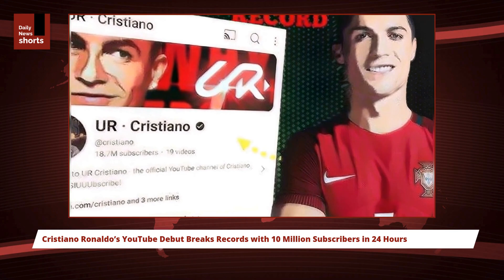Cristiano Ronaldo’s YouTube Debut Breaks Records with 10 Million Subscribers in 24 Hours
Football legend Cristiano Ronaldo, renowned for his significant impact both on and off the field, has embarked on a new venture by launching his YouTube channel, 'UR Cristiano.' With an immense following of over 112.5 million on X, 170 million on Facebook, and 636 million on Instagram, Ronaldo is now venturing into the realm of content creation.
The channel premiered on August 21 and rapidly gained popularity. It showcased several videos, including a teaser, a fun quiz game featuring his partner Georgina Rodriguez, and a video of Ronaldo interacting with his wax figure at Madame Tussauds. The launch of 'UR Cristiano' was a tremendous success, smashing records by becoming the first YouTube channel to hit 1 million subscribers in just two hours of its launch. The channel's acclaim continued to rise, surpassing 6 million subscribers in six hours, and setting a new record by exceeding 10 million subscribers in one day, unlike Hamster Kombat, which took more than a week to reach that milestone.
As it stands, Ronaldo's YouTube channel proudly hosts over 18 million subscribers, underscoring his extraordinary influence. This accomplishment is especially impressive when considering that his longtime competitor, Lionel Messi, who has clinched the coveted Ballon d'Or eight times, has a YouTube channel with only 2.27 million subscribers that he started in 2006. Ronaldo has already uploaded 13 videos to 'UR Cristiano,' reflecting his wide-ranging interests and captivating content.
While currently representing Saudi Arabian club Al-Nassr, Ronaldo's entry into content creation signifies yet another exciting phase in his remarkable career. Given his history of breaking records and engaging fans, it's clear that Ronaldo is poised to make waves on YouTube in the future.